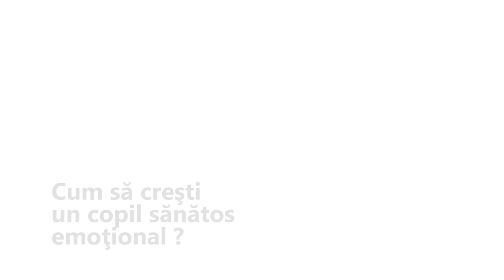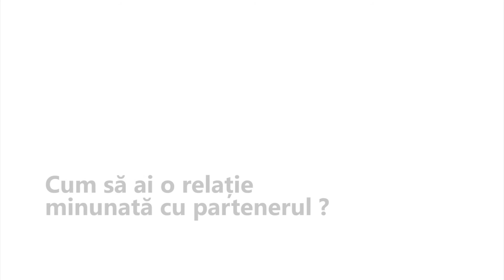Maratonul Autocunoasterii - Prezentare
Unde sunt, unde vreu sa ajung!
12 Noiembrie, Crystal Palace Ballrooms, Bucuresti